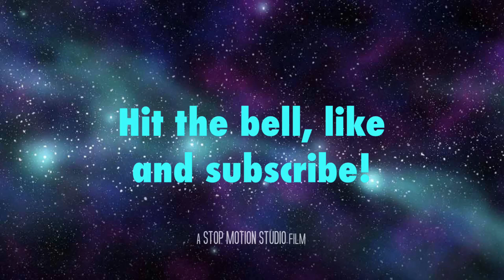Train Tricks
A Stop Motion movie, made with plasticine.